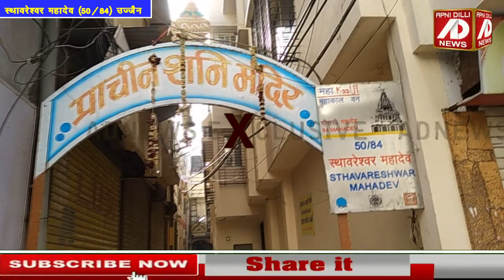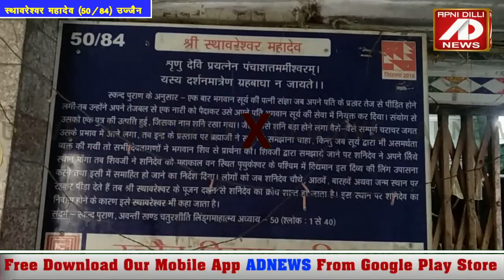स्वर्ग लोक का द्वार है स्थावरेश्वर महादेव